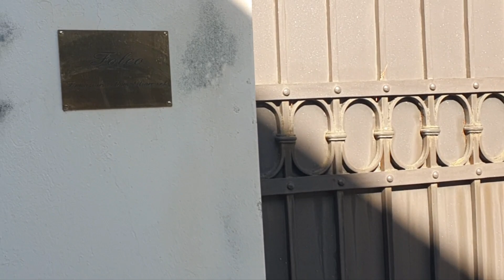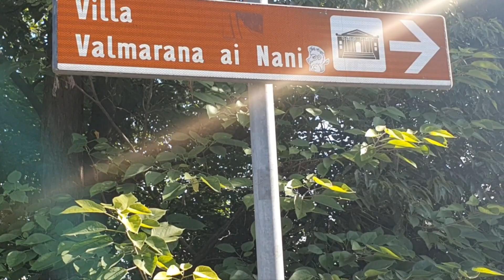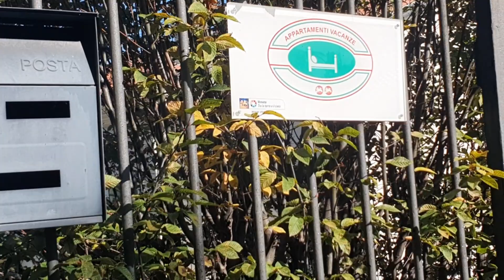Италия Italia Vicenza, Жасмин monte Berico